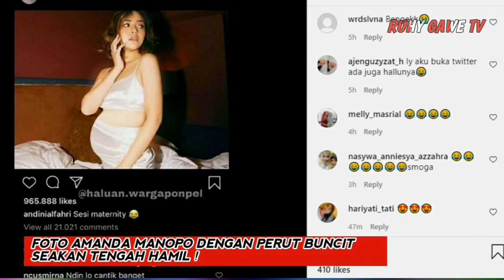HEBOH !! Amanda Manopo Hamil, Benarkah ??